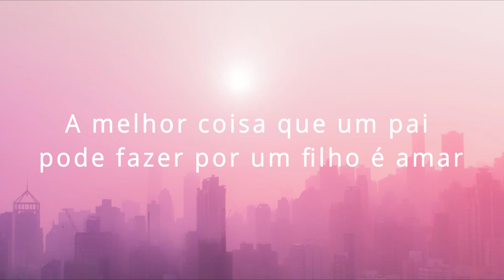Feliz dia dos pais ❤️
❤️ Cadastre-se na Meliuz e receba dinheiro de volta toda vez que comprar.